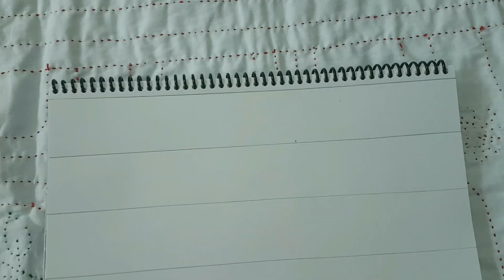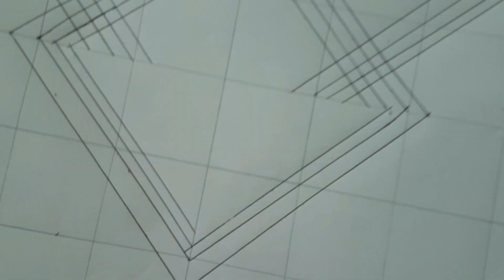নকশী কাঁথার ডিজাইন আকাঁর নিয়ম খুব সহজে, Nokshi katha design and drawing.